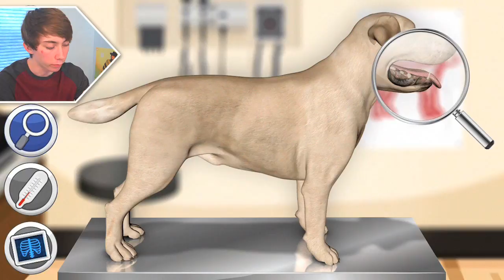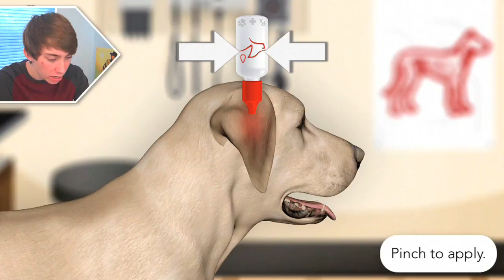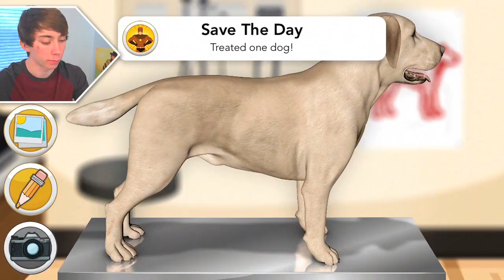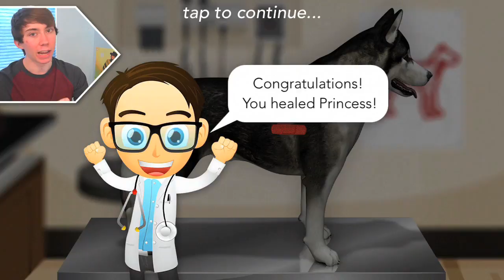PET VET DOCTOR - DOGS RESCUE (iPhone Gameplay Video)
Lonnie plays Pet Vet Doctor - DOGS Rescue - Part 1 (iPhone Gameplay Video)

This is part 1 of my video game commentary playthrough / walkthrough series of "Let's play Pet Vet Doctor - DOGS Rescue" for iPhone, iPod Touch, iPad, and any other iOS devices.

In this episode, Angel has an ear infection in her mouth.

More info about the Pet Vet Doctor - DOGS Rescue game app:
Have you ever wanted to be a vet? Well now you can! Figure out what's wrong with the dogs and then treat them. There are thousands of possibilities!
4 different dog breeds:
•Labrador Retriever
•Alaskan Husky
•Bulldog
•Dalmatian
8 different problems:
•Ticks
•Broken Bones
•Fleas
•Rash
•Flu
•Ear Infection
•Oral Hygiene
•Cuts
4 tools to diagnose:
•Xray machine
•Magnifying glass
•Gloves
•Thermometer
The app includes two dogs, all problems, and all tools for free! Additional options may be purchased for a one time fee. No virtual currency!